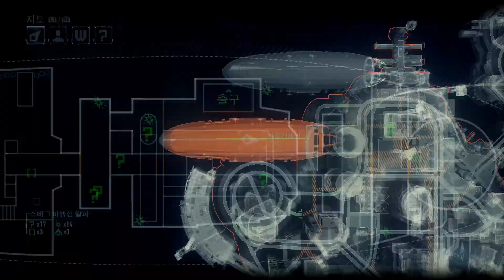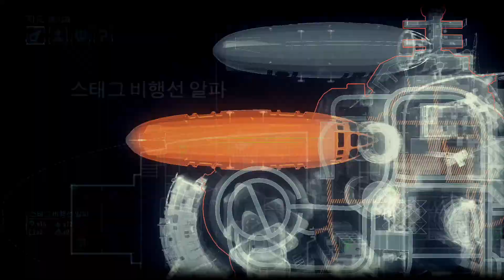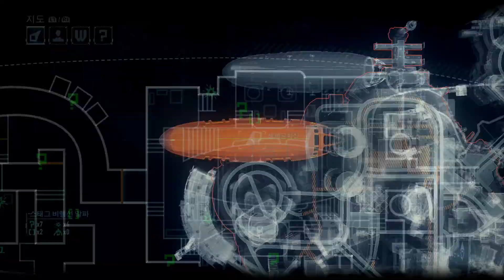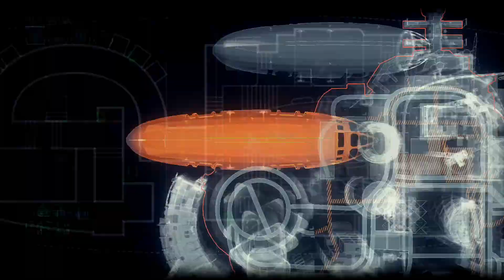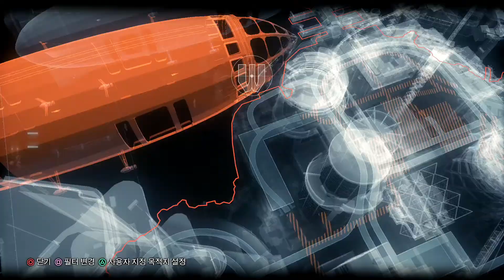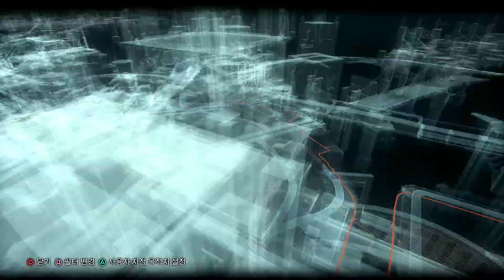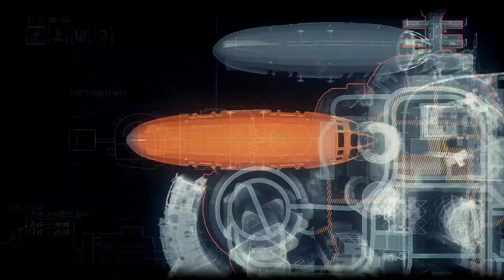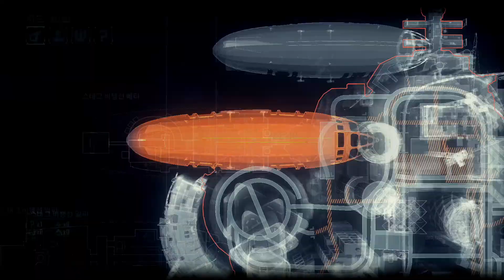배트맨 아캄 나이트 PS4 플레이 #61 리들러 챌린지 모두 완료